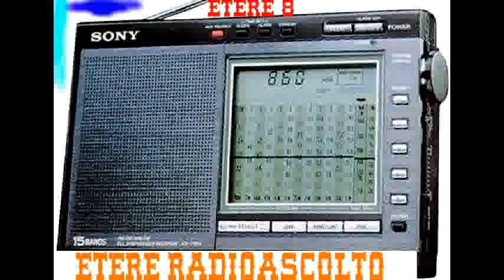ETERE 8 --- AH --- AMPLITUDE MODULATION FASHION JAZZ MUSIC --- AM RADIO AUG 1990.flv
@@@@@@@@ ETERE 8  @@@@@@@@

RECEIVER:

-SONY 7600-DA
-INTERNAL TELESCOPIC & FERRITE